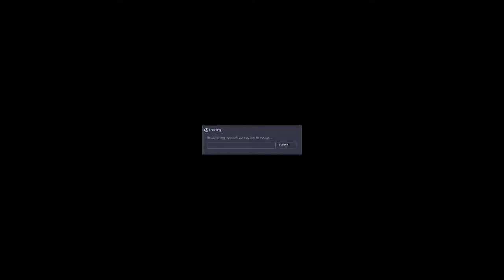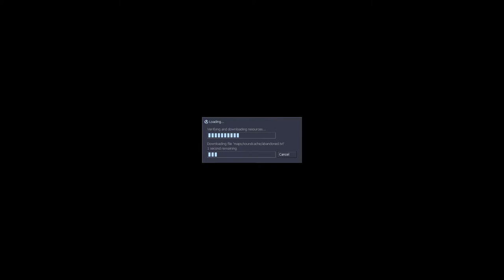Horde '22 - Sven Co-op (NGH Community Night Sept 2021)